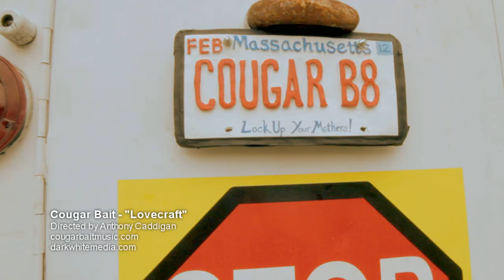Cougar Bait - Lovecraft [HD Official Music Video]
WRITTEN BY
Bruce Sullivan, Sean Sullivan, and Anthony Caddigan

CAST
Girl #1 - Katie Ferreira
Girl #2 - Kim Bourassa
Cougar #1 - Nikki Luperelli
Husband - Bruce Sullivan
Angry Cop - Bob Morgan
Jogging Girl - Amanda Sawyer
Girl #3 - Maureen Hurley
Girl #4 - Stephanie Bacon
Cougar #2 - Roberta Mandella
Exited Child - Brody James Caddigan
Concerned Mother - Susan Sullivan
Skateboarder - Brandon Pires
Girl #5 - Allison Sullivan

PRODUCED BY
Anthony Caddigan
Bruce Sullivan
Chad Mills

1st AD, LIGHTING TECH
John Love

KEY GRIP
Michael Morales

SPECIAL THANKS
Jim Winroth
Shea Foley
Chad Mills